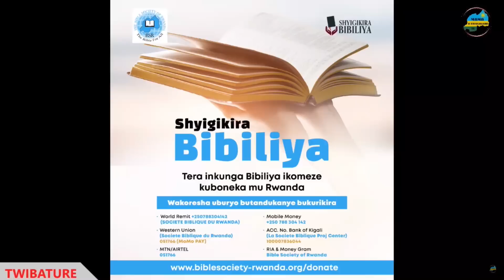ABATURIYE IKIGO CY'IMYITOZO YA GISIRIKARE BAKENEYE KWIMURWA // HARI ABABYEYI BAKWIYE KUJYANWA GEREZA